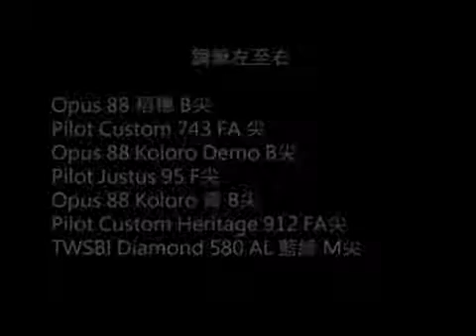opus88滴入式上墨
依旧转自opus88官方ins，不知为啥他家ins没有复制链接的选项。。。。